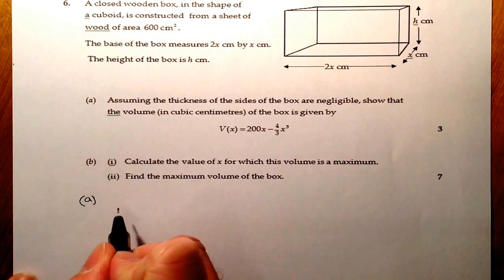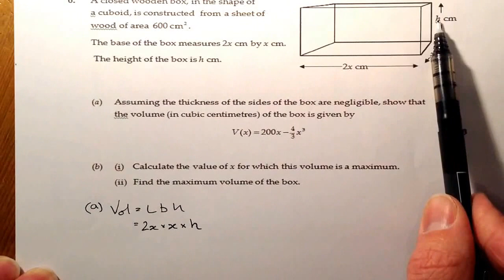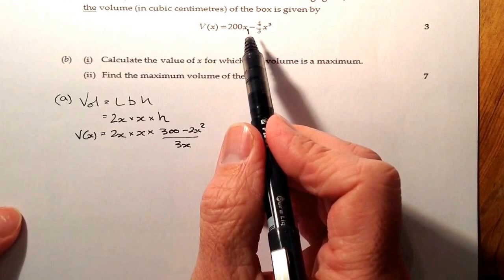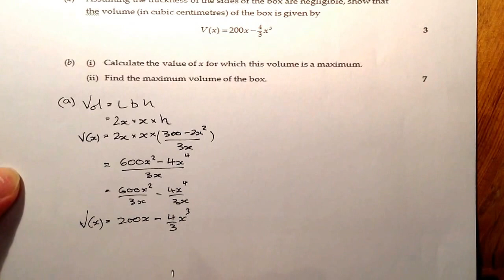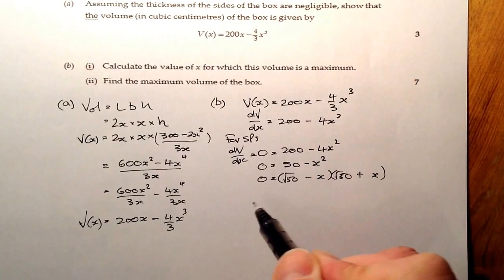Higher Hwk PaperB Q6 Optimisation Differentiation